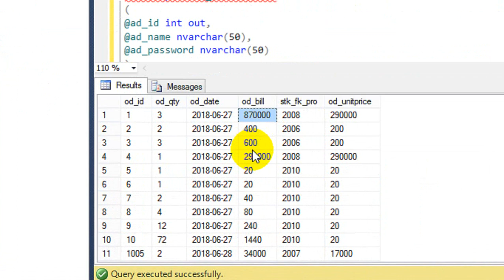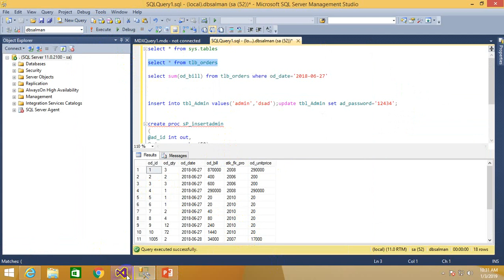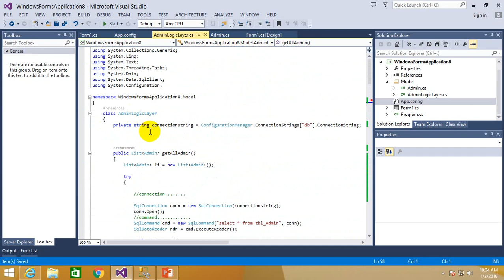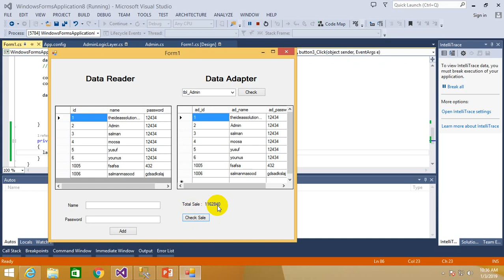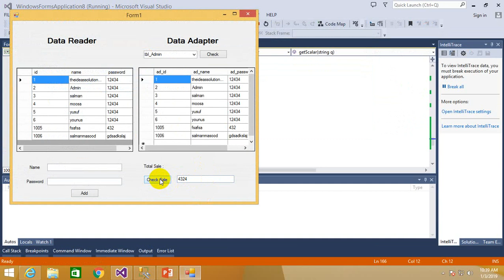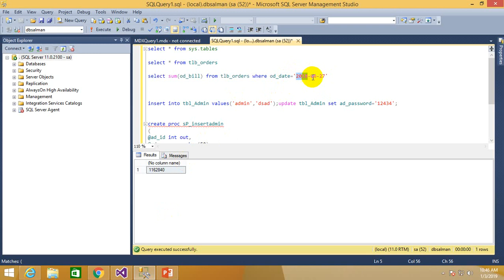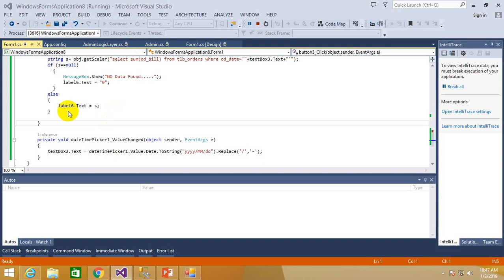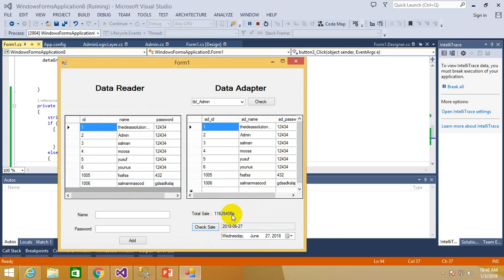Execute scalar in ado.net c# example || ADO.NET in hindi /Urdu